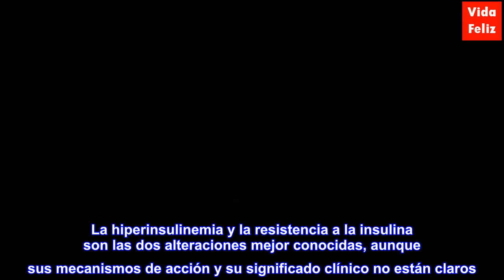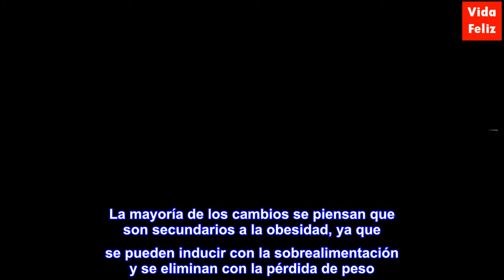Relación entre la obesidad y glándulas endocrinas